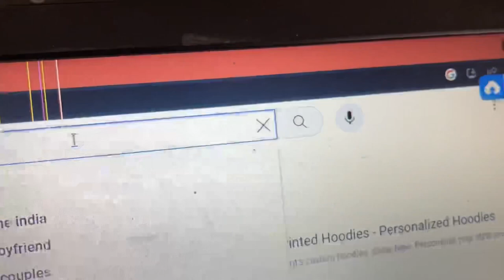Custom Hand Painted Hoodie | Clothes Painting Art | How to Made clothe painting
Hand painted hoodie
Hand painted sweatshirt
Handmade hoodie painting
Custom painted clothes
Custom hoodie
Paint on clothes
How to hand painted hoodies
Clothes art
Clothes painting
Artist
Art work
Art on clothes
Fabric colour painting
Fabric colour painted hoodie
How to make clothes painting
How to made clothes art
Custom painted hoodie

Sound - ​⁠@pungzbeat